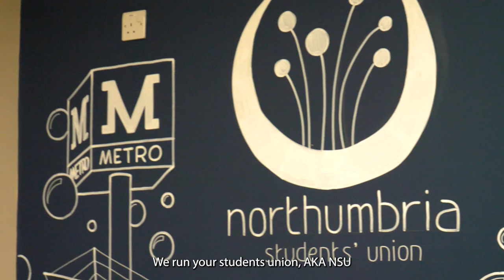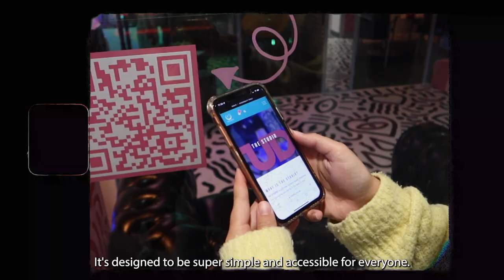Welcome To NSU - Northumbria Students' Union | 2022-2023